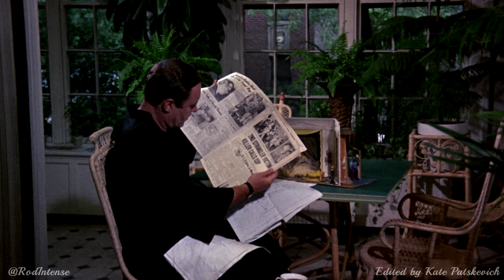Jack Smight’s thoughts on Rod Steiger in ‘No Way to Treat a Lady’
Comments by Kat Ellinger who quotes director Jack Smight on Rod Steiger in the film "No Way to Treat a Lady" (1968). My favorite bits of audio commentary are borrowed from Blu-ray release.
Chapters:
0:00 Smight’s thoughts on Steiger as an actor
2:41 On shooting a scene with Steiger as hairdresser Dorian
5:03 On intensity of the scene with a phone call

My fan pages "Rod Steiger - Intense, outspoken, original" in